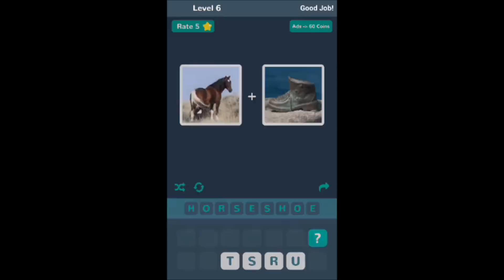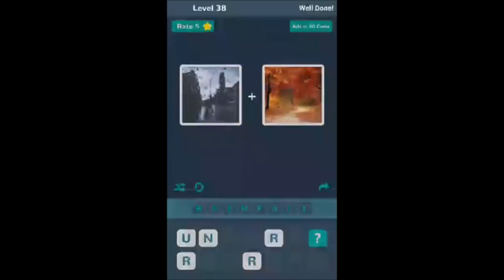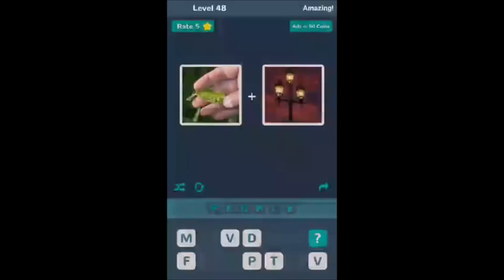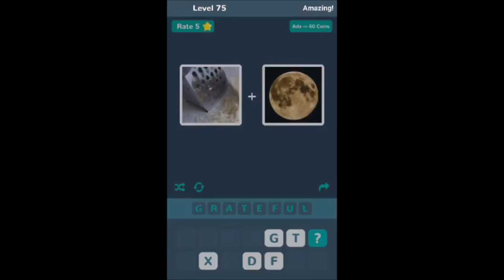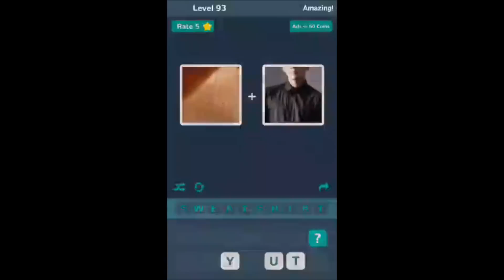Just 2 Pics Answers - Levels 1-100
THE ANSWER IS IN THE DESCRIPTION!

ANSWERS :
Lvl 1 : GOLDFISH
Lvl 2 : SANDWICH
lvl 3 : EARDRUM
lvl 4 :HOTDOG
lvl 5: WATERPARK
lvl 6: HORSESHOE
lvl 7:FRUITCAKE
lvl 8:KEYBOARD
lvl 9 :DOORSTEP
lvl 10:HANDSHAKE
lvl 11:BUBBLE TEA
lvl 12: SUITCASE
lvl 13: BREADSTICK
lvl 14: CHECKBOOK
lvl 15: CHAIN MAIL
lvl 16 : ANCHOR WOMAN
lvl 17: MOUTHWASH
lvl 18:SOLAR CELL
lvl 19: BEAN BAG
lvl20: LOVE BIRD
lvl 21 : MOUSETRAP
lvl 22 : COTTON CANDY
lvl 23 : WAVELENGTH
lvl 24 : MANHOLE
lvl 25 : HACKSAW
lvl 26 :  MILESTONE
lvl 27 : CARPET
lvl 28: ROADSHOW
lvl 29 : FEEDBACK
lvl 30 : ILLEGAL
lvl 31 : SNOWMOBILE
lvl 32 : POTLUCK
lvl 33 : NETWORK
lvl 34 : PENNY
lvl 35 : THUMBSCREW
lvl 36 : DUCKBILL
lvl 37 : MILLION
lvl 38 : RAINFALL
lvl 39 : HOURGLASS
lvl 40 : PAYROLL
lvl 41: JAYWALK
42 : BUTTERMILK
43: MISCHIEF
44: FLASH DRIVE
45 : DOORWAY
46 : CANNOT
47 : LIGHTYEAR
48 : PEOPLE
49: WATCHTOWER
50:  CORNMEAL
51: RAMPAGE
52: FAREWELL
53: TYPEFACE
54: NIGHTMARE
55 : HONEYMOON
56 : DATABASE
57 : BALLROOM
58 : NECKLACE
59 :  BAREFOOT
60 : LAWSUIT
61 : INSULT
62: WILD CARD
63: ICE CREAM
64: OVERNIGHT
65 : HAIRCUT
66 : JAIL BAIT
67 : ALPHABET
68 : PARENT
69 BABY PINK
70 EXPRESS
71 : TUXEDO
72 : NOTEBOOK
73 : CARPOOL
74 : SUPERCHARGE
75 : GRATEFUL
76 : CORNBREAD
77 :  MANGLE
78 : GREENHOUSE
79  HAYFORK
80 : WHITEN
81 SHORTCAKE
82 : BARTENDER
83 : MILKMAN
84 : KIDNEY
85 : SPACESHIP
86: HOLIDAY
87 : LOVESICK
88 : AIRPLANE
89: FIREFLY
90: GUMBO
91: PIRATE
92 : OFFICE
93 : SWEATSHIRT :
94 : SUNFLOWER
95 : PEASANT
96 : JACKPOT
97 : PINWHEEL
98: JASMINE
99 : VINEYARD
100 : COCONUT
WAZZUP GUYS!
Pls give it a big thumbs up -_^

Thanks Guys! ^_^